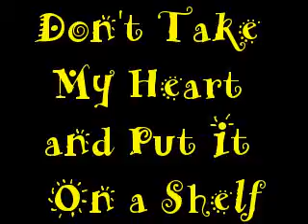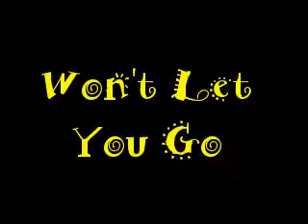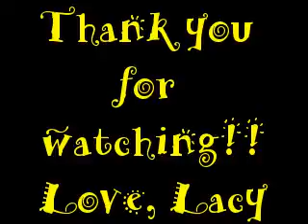Going Up Episode40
ok u guys im sorry but this is our last episode!!
we decided we didnt want to write it anymore!! sorry!

Joe: Taylor!
Taylor goes over to Joe
Taylor: yeah?
Joe: dont get mad when I tell you this
Taylor: I swear no matter what it is I wont get mad
Joe: ok. I love Lacy but I also love you
Taylor- WHAT!?
Joe- look im sorry!
Taylor- sorry for what?? being in love with my friend!?
(everyone looked over at them)
Nick- I knew it!
Joe: Nick stay out of this
Nick: no your in love with my girlfriend
Joe: thanks Taylor *gets up and goes to the cafeteria*
(thinking to himself)
Joe- ok so everyone knows im inlove with Lacy what am I supposed to do? I cant face them now.
(Riley came in there to talk to him)
Riley- hey Joe?
Joe- go away
Riley- hey whats going on??
Joe: Did yu not hear me?
Riley: Yeah i heard you but I want to talk
Joe: no I'm not talking to you or anyone
Riley: Joe stop
Joe: no
Riley- Joe im serious!! what is going on?
Joe- I dont know. im confused!
Riley- I cant tell.
Joe- im in love with two girls Taylor and.
(he took a breath)
Joe- and Lacy what do I do?
Riley: *with her mouth open* what?
Joe- yea what do I do?
Riley- ive never been in this situation I don't know.
Joe- no one understands what im going threw rite now! It sux!!
Riley- Joe calm down I know youll think of something.
(Riley got up and went back to the waiting room)
with Riley and everyone else except Joe
Kevin: get anything out
Riley: yeah
Kevin: way did he say
Riley- that he loves. Tay and Lacy.
Nick- go my life sux im gonna loose my girlfriend to my older brother!
(he goes and sits down)
Kevin- hey don't worry bout it ok. You don't worry either Tay mmk.
Taylor- ill try not to.
Nick- me too.
  Kevin: goo...*sees doctors running into Lacy's room*
Nick: what the heck?
Taylor- hey whats going on?
(nobody answered)
Nick- hello is she ok?
(no answer)
Riley- somebody answer!
Doc: we can't tell you anything yet please move
Nick- tell us whats going on??
Doc- we don't know at this point ok calm down and sit down!!
(they go and sit down)
Riley- whats gonna happen?
Kevin- I don't know just stay calm ok.
Taylor- im scared.
*a few mins later a doctor comes out*
Nick- hows she doing?
Doctor- *looks at Nick* im sorry we lost her.
Nick- what?? *fell to the floor crying* its not true!! Noo!! she cant be!!*he was crying his eyes out his eyes were all red*
Joe- *running over to Nick* dude what happened is she ok?
Nick- no shes not shes gone are you happy? This is all your fault I hate you!!
Joe- *starts crying really hard and walks over to everyone else*
Taylor- whats wrong?
Joe- shes gone.
Ri, Tay- no! *they start crying really hard*
*it's the week later and there all at her funeral*
*Nick hasn't talked to Joe sense that day*
Nick- *sitting with the kids and looks really sad*
*with Jaylor*
Taylor- Joe you need to talk to  him.
Joe- he wont talk to me. And hes rite this was my fault.
Taylor- stop it no its not. Now go talk to him.
  Joe- *walks over to Nick*hey dude how you doing?
Nick- don't talk to me.
Joe- look im soo sorry nick. Im still your brother you love me like I love you were brothers were always gonna have times when were mad at each other but please I canrt stand you not talking to me anymore.
Nick- *starts crying* I cant believe it she gone for ever all I have left of her is our kids. im sorry man I love you.
Joe- *hugs Nick tight and starts crying* I love you too.